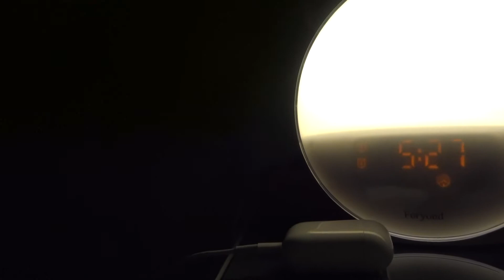CNM College of naturopathic medicine - come to college with me on a clinic day - London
Come to college with me to CNM college of naturopathic medicine - London campus

I’m in my final year so this is was an observed clinic day which I passed yay.